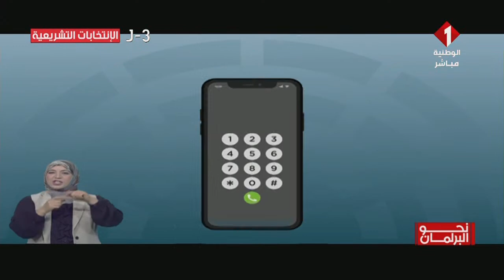تشريعية \ الدور 2 || مناظرة بين سفيان بن حليمة و سعاد إبن عبد الرحمان عن دائرة حمام سوسة - أكودة